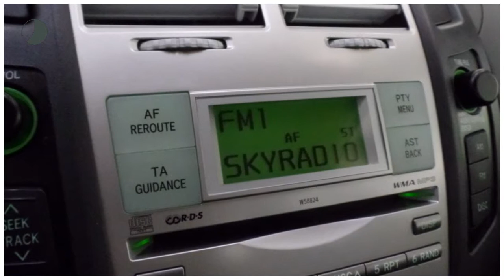Toyota Yaris 1.0 VVT-i Sol 5-deurs | Airco | NIEUWE APK | 12 maanden pechhulp